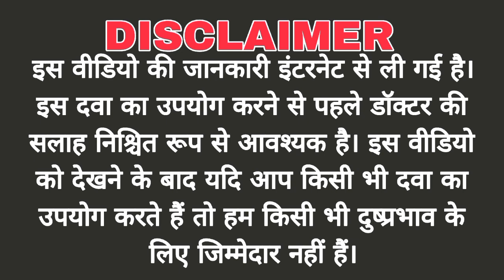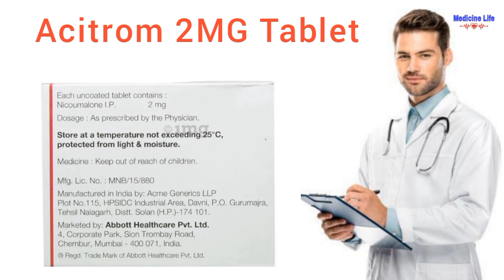Acitrom 2mg Tablet | Acitrom 2mg Tablet Uses – Nicoumalone tablet use in hindi